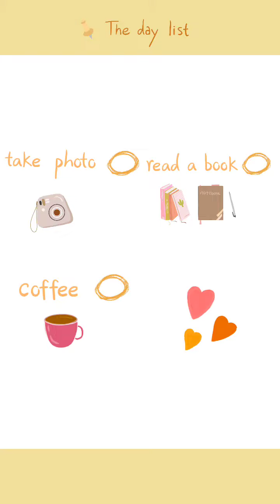Tulog na nakaupo.Sunflower jusa